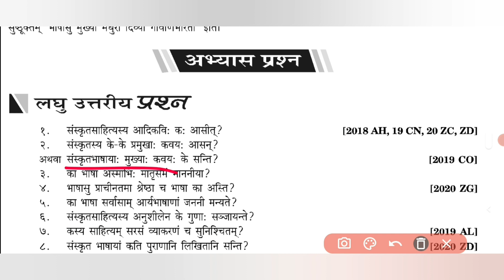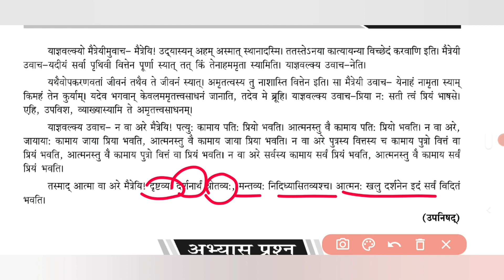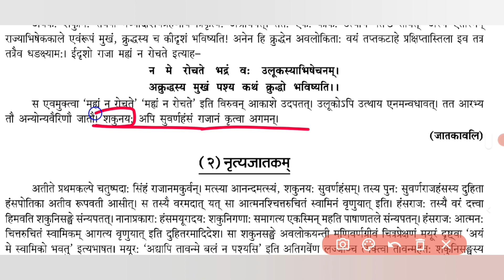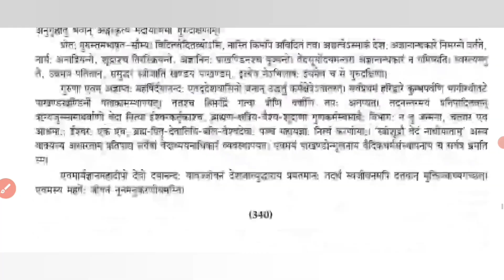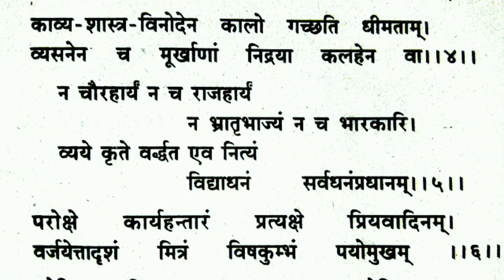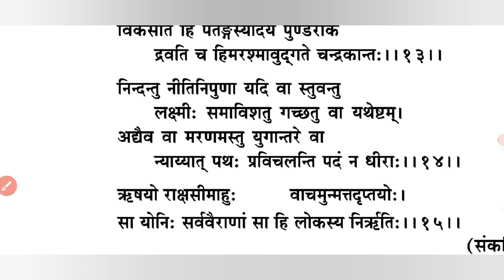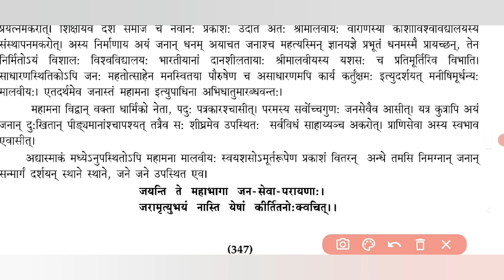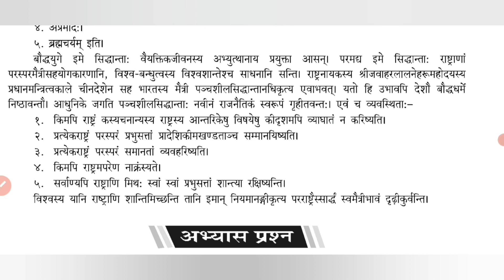बोर्ड एग्जाम से पहले जरूर देखें/class 12th/ हिन्दी(संस्कृत खण्ड) के सभी पाठ का हिन्दी अनुवाद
एक वीडियो में सभी संस्कृत पाठो का हिन्दी अनुवाद/class 12th